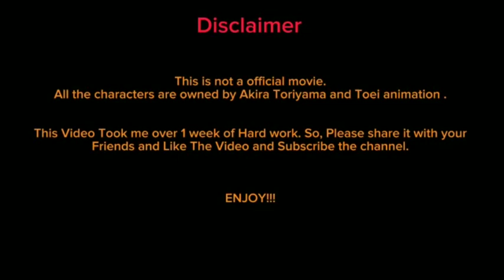Dragon Ball Super | Zeno Expo | Full Movie Hindi HD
Here, we explore an array of captivating topics, from Fitness , HD videos , Relaxing Videos to Anime Videos . Whether you're looking for entertainment factor, our videos are designed to inform, inspire, and entertain.

With a commitment to delivering quality content, we aim to entertain you. Our content is carefully crafted to [explain the benefits or uniqueness of your channel], and we can't wait to share it with you.

Thank you for being part of our journey. We're excited to have you here, and we look forward to growing and learning together with each new video. So, sit back, relax, and let's embark on this exciting adventure together!